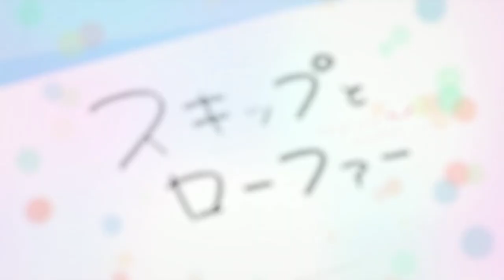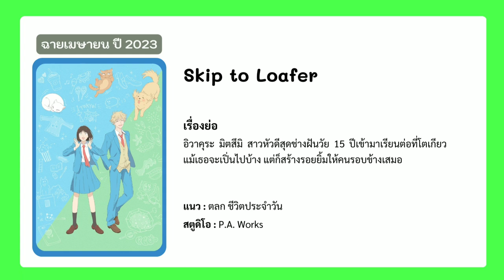Skip to Loafer l PV (ซับไทย)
Skip to Loafer / Skip and Loafer
ฉาย : เมษายน 2023
แนว : ตลก ชีวิตประจำวัน
ผลิต : P.A. Works

ดัดแปลงจากมังงะ

อิวาคุระ มิตสึมิ สาวหัวดีสุดช่างฝันวัย 15 ปีเข้ามาเรียนต่อที่โตเกียว แม้เธอจะเปิ่นไปบ้าง แต่ก็สร้างรอยยิ้มให้คนรอบข้างเสมอ

©高松美咲・講談社／「スキップとローファー」製作委員会

◆ข้อมูลอนิเมะเพิ่มเติม

🔵ชื่ออื่นๆ
Skip to Loafer

⚠️เพื่อความบันเทิงและการฝึกแปลภาษาเท่านั้น ⚠️